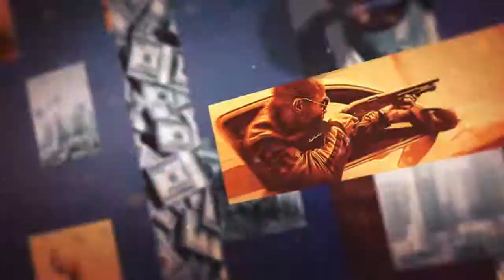Battlefield Hardline Bèta: First Moments PS4